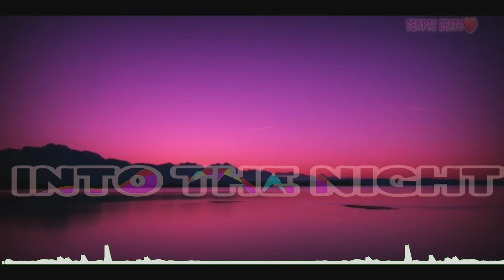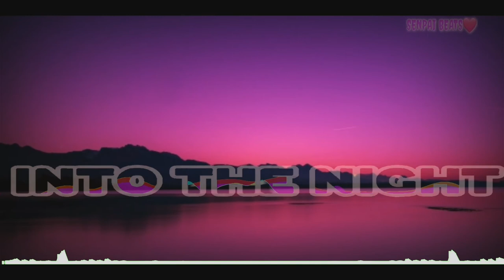INTO THE NIGHT|SENPAI AMR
Senpai AMR

●Audio Mixing:Groovepad, Bandlab